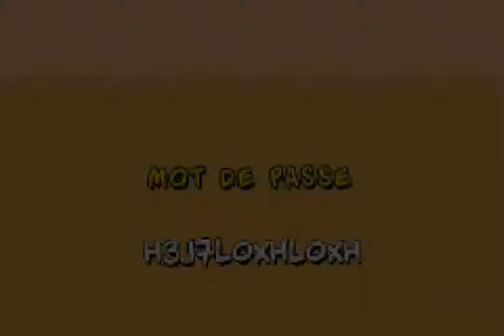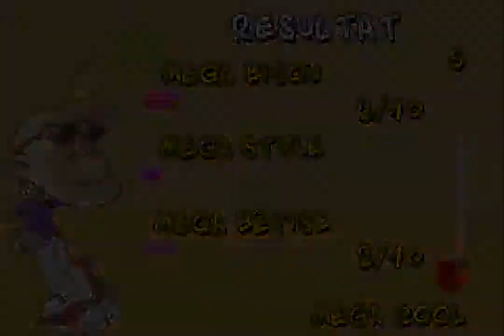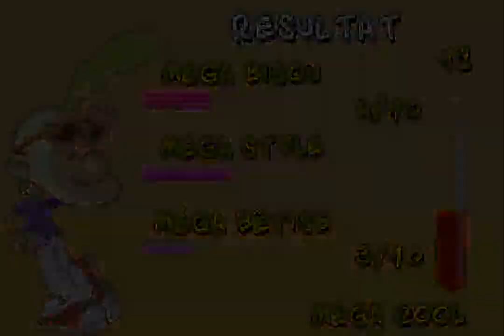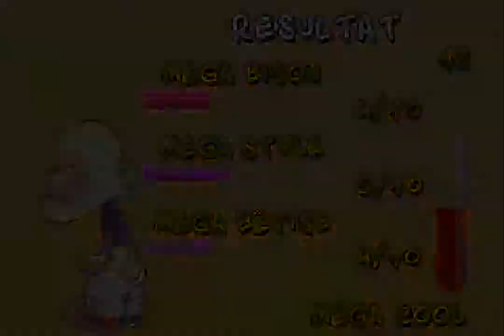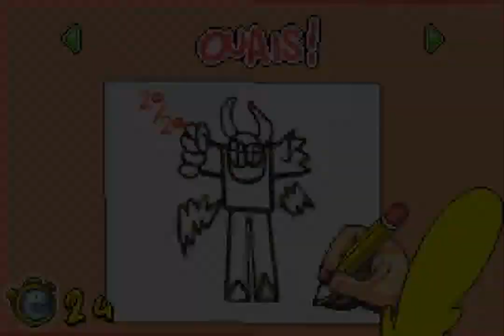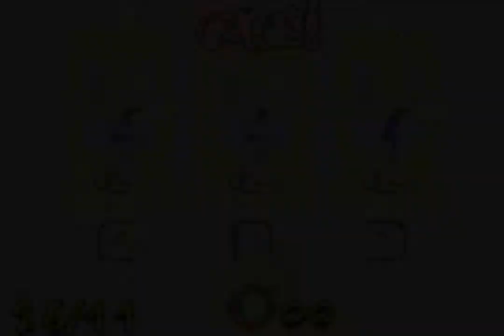Titeuf: Mega Compet (GBA) - Semaine 2: Classe de Neige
Unfortunately I fail to get perfect but at least I still managed to clear the level...